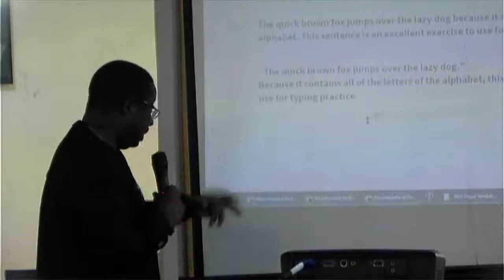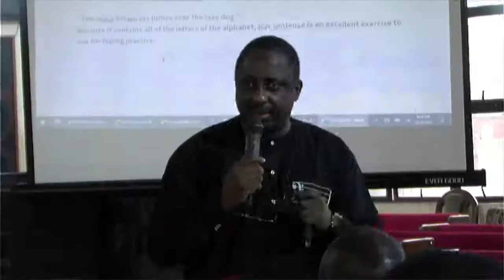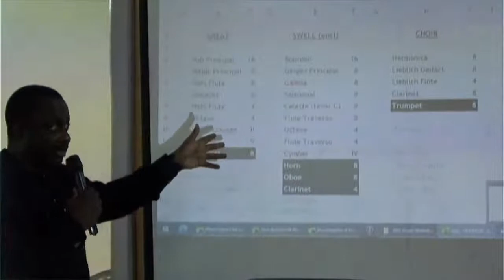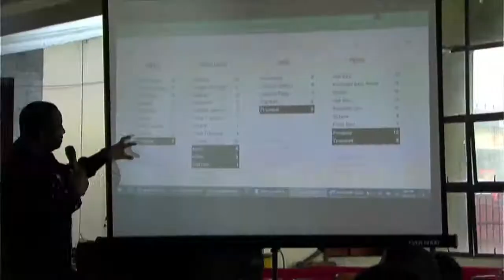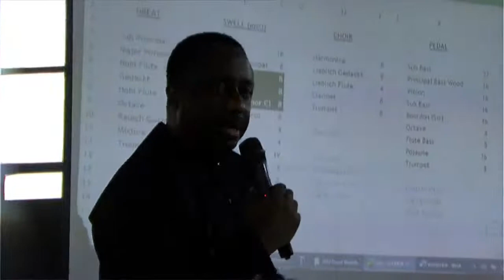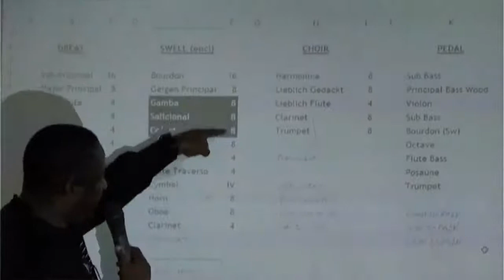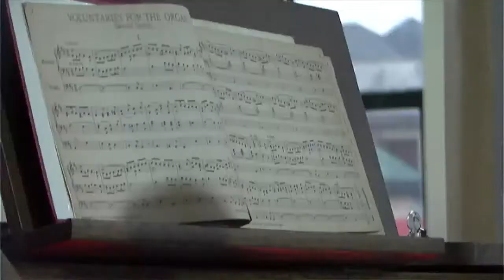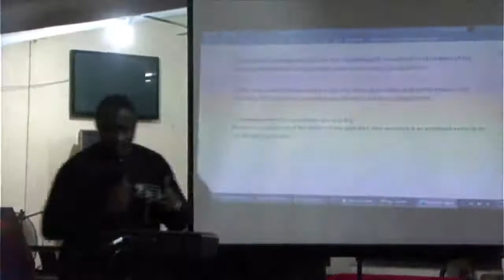Organ Workshop with Dr. Ayo Oluranti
The Guild of Organists of  Nigeria